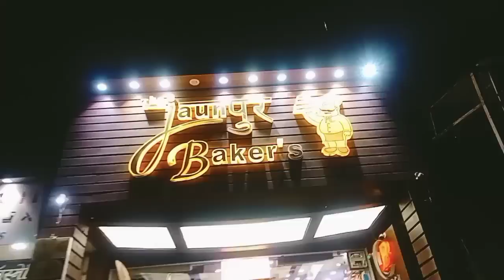Aryan birthday special vlogs by Poonam vlogs